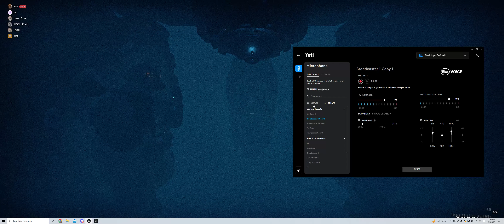R4E1 Ex Speedrun (41min 23sec)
Warming up for the real one. We area getting there soon.